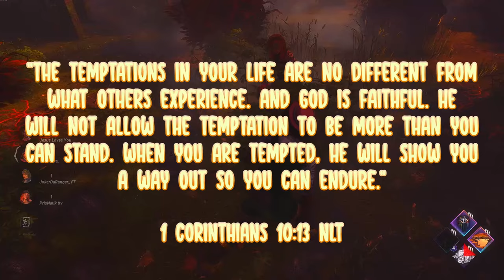The Best Solo Gen Build!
Yo what's up y'all! Today I wanted to show the power of a gen build using the new perk Bardic Inspiration! Ngl, this perk is probably gonna get nerfed so enjoy it while you can 😭 Enjoy!

1 Corinthians 13:4-7

Love is patient and kind. Love is not jealous or boastful or proud or rude. It does not demand its own way. It is not irritable and it keeps no record of being wronged. It does not rejoice about injustice but rejoices whenever the truth wins out. Love never gives up, never loses faith, is always hopeful, and endures through every circumstance.

Dead by Daylight is a multiplayer (4vs1) horror game where one player takes on the role of the savage Killer, and the other four players play as Survivors, trying to escape the Killer and avoid being caught, tortured and killed. Survivors play in third-person and have the advantage of better situational awareness.